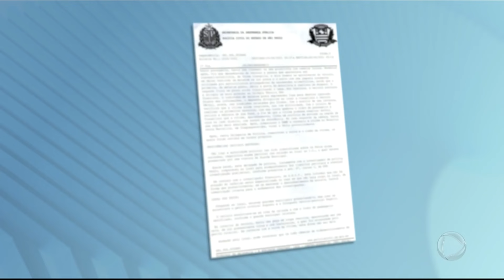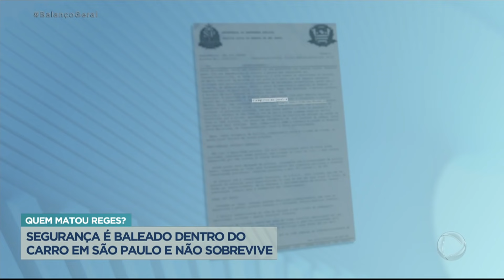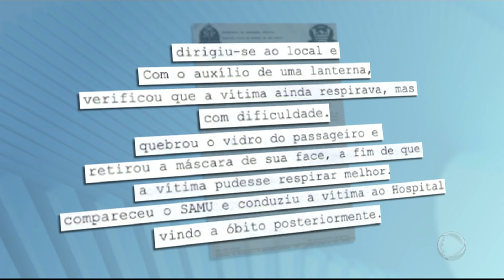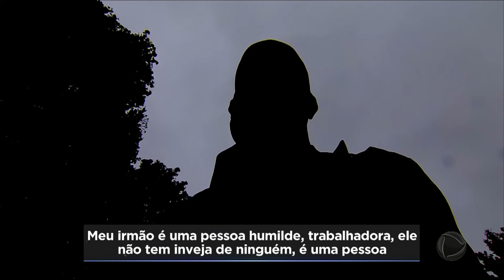Segurança é assassinado dentro do carro em Suzano, na Grande SP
Um segurança morreu após ser baleado dentro do próprio carro em Suzano, na Grande São Paulo. Segundo uma testemunha, uma pessoa saiu de dentro do carro de Regis Alves de Souza, de 46 anos, antes do segurança ser abordado por dois homens. Um deles abriu a porta do motorista e atirou à queima-roupa em Regis, que conseguiu acelerar o carro, mas acabou batendo no portão de uma escola.